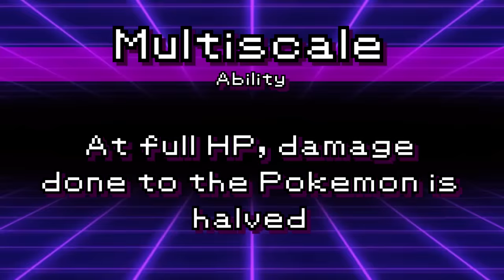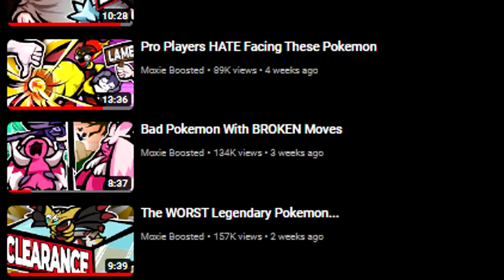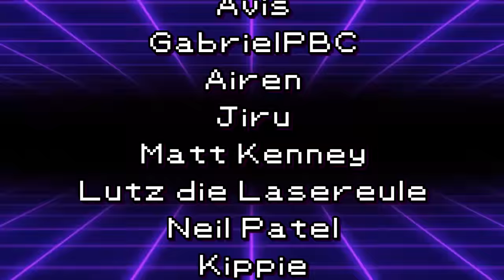Game Freak RUINED These Pokemon... Let's BUFF Them!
BUFFS BUFFS BUFFS

3. Send a tip, ask a question
5. Download and install OBS Streamlabs with my